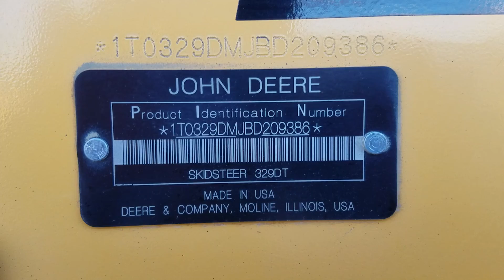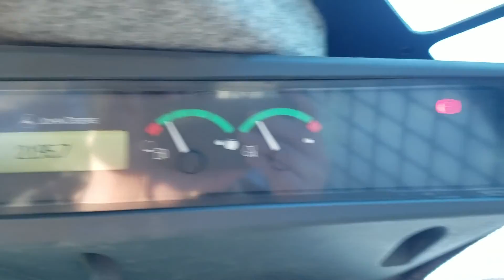2012 John Deere 329D Compact Track Loader For Sale Walk-Around Inspection Video!